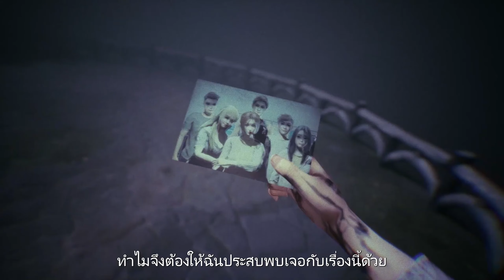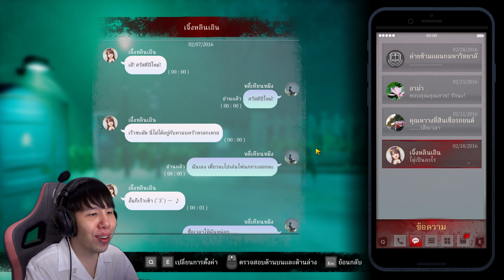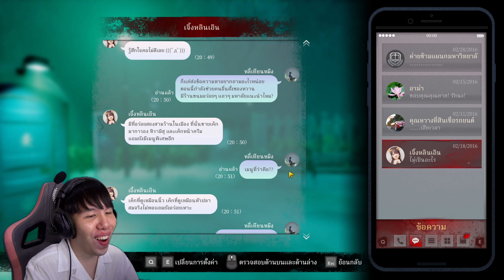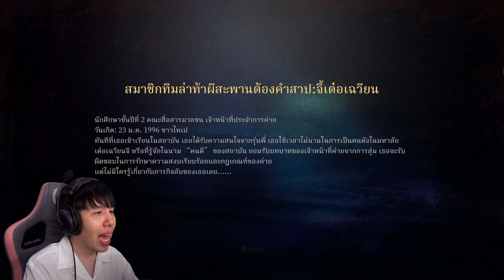ผีโผล่กลางสตรีมเผ่นกันป่าราบ!! The Bridge Curse: Road to Salvation (Part 2)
The Bridge Curse: Road to Salvation เกมสยองขวัญที่ดัดแปลงมาจากภาพยนตร์สัญชาติไต้หวัน เล่าเรื่องราวของกลุ่มเด็กมหาลัย ที่จัดกิจกรรมล่าท้าผีที่สะพานเฮี้ยนของมหาวิทยาลัยตงหู สถานที่ที่เต็มไปด้วยเรื่องราวลี้ลับ เยอะชนิดที่ว่าติดท็อปความสยองระดับประเทศ!!
⭐️ Social Media ⭐️
สมัครสมาชิก 👻🏠
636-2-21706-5 | สรวิชญ์ บุญสุโชติ | ธ.กสิกร (Kbank)
สนใจเข้าสังกัด Online Station สมัครได้ที่นี่